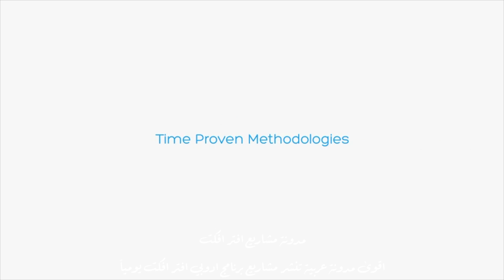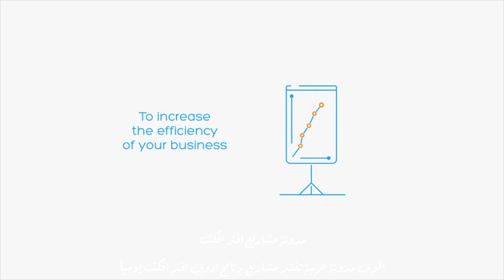قالب افتر افكت مجاني - مقدمة تعريفية لشركات تقنية المعلومات - CS5 فأعلى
مدونة مشاريع افتر افكت: أول مدونة عربية مختصة بنشر قوالب برنامج ادوبي افتر افكت مجانا يومياً